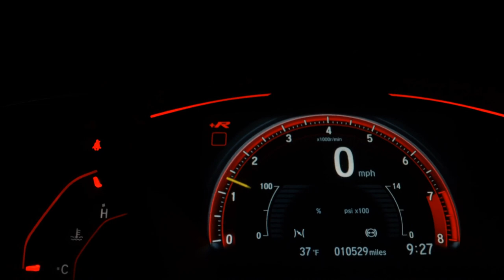VOLKSWAGEN TIGUAN - 2011 - Santo André/SP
Dados do Veículo
Veículo: VOLKSWAGEN / TIGUAN 2.0 TSI 16V TURBO
Ano: 2011/2011
Combustível: GASOLINA
Portas: 4 PORTAS
Câmbio: Automático Sequencial
Cor: AZUL
KM: 76.000

✅ Air Bag
✅ Alarme
✅ Ar Condicionado
✅ Direção Hidráulica
✅ Freio ABS
✅ Teto Solar
✅ Travas Elétricas
✅ Vidros Elétricos